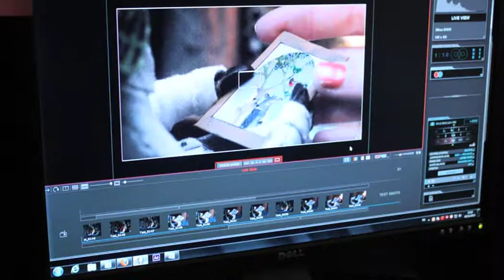Technique de court métrage d'animation sur LCN